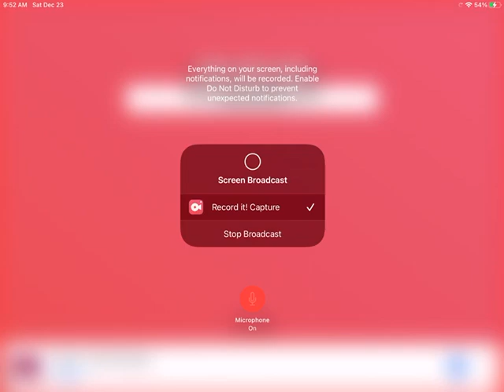Playing retro bowl (part 6)